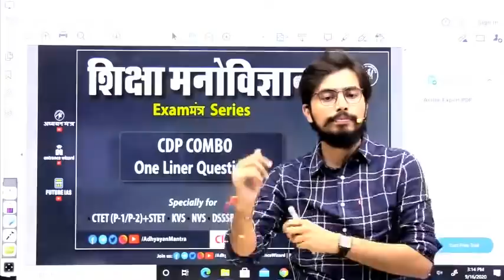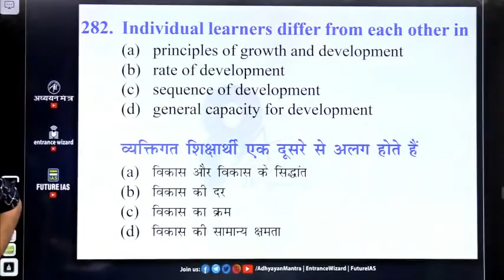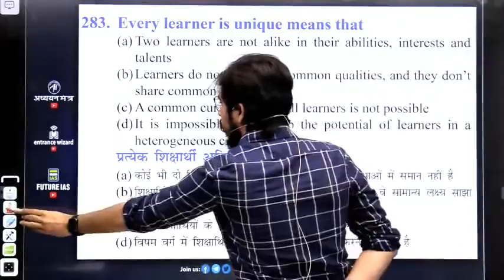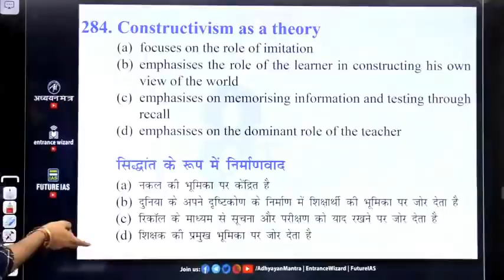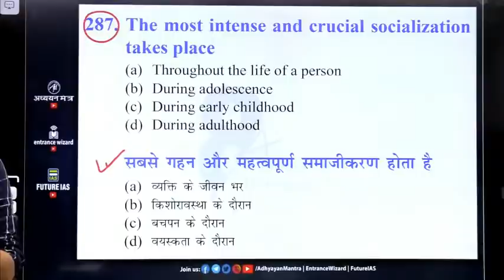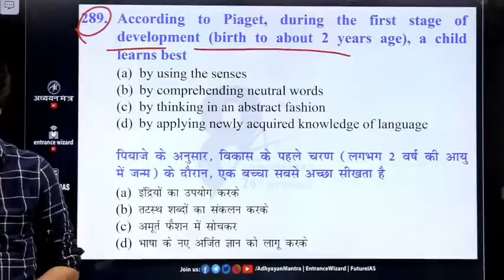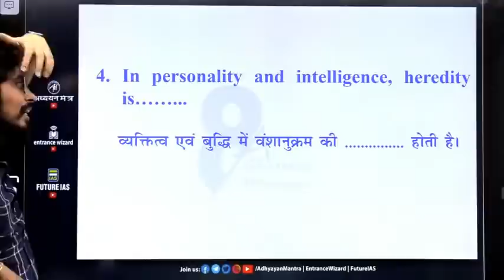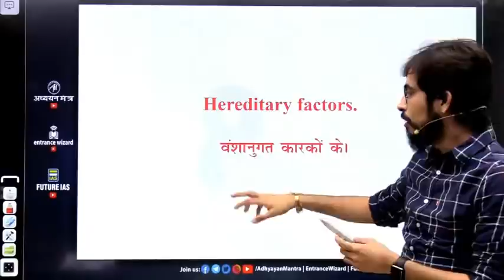DAY-29 | CDP | EXAM मंत्र SERIES | Questions for CTET,MPTET, SUPERTET-2020 | With Rohit Sir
Movie - Lakshya
Singer - Shaan